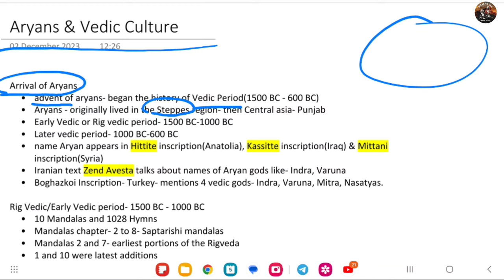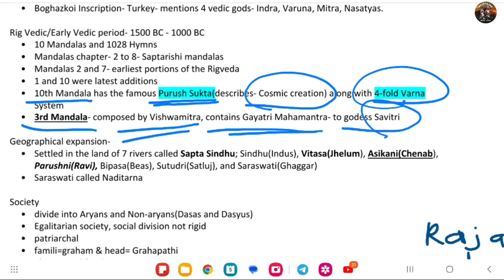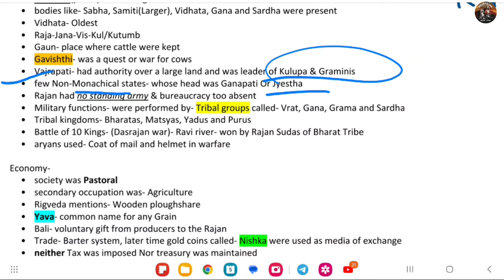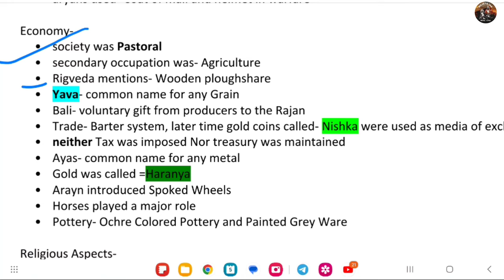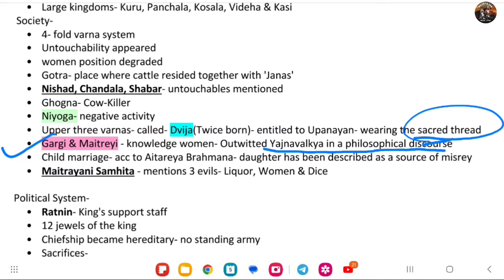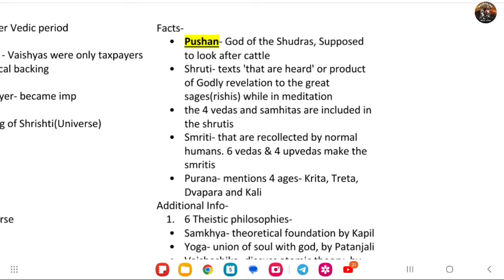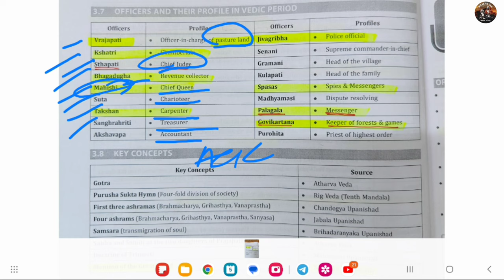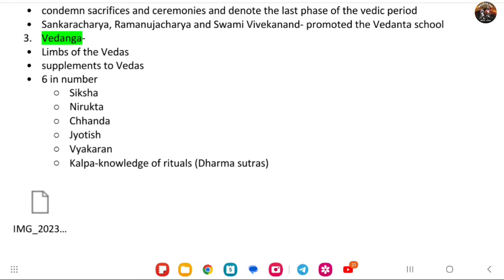L-4- वेदिक संस्कृती( Rig Veda, Vedic Culture, Later Vedic Period) Ancient History Lectures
संपूर्ण प्राचीन भारताचा इतिहास
प्राचीन भारताचा इतिहास
Complete ancient history
Ancient history
vedic culture
rig veda
later vedic period
sampurn prachin bhartacha itihas in marathi
sampurn prachin bhartacha itihas
prachin bhartacha itihas in marathi
prachin bhartacha itihas mpsc
mpsc prachin bharatacha itihas
prachin bharatacha itihas in marathi for mpsc
mpsc ancient history lecture in marathi
ancient history for mpsc in marathi
mpsc ancient history lectures
ancient history marathon class
Abhyas mitra
Mpsc
sujeta ias
sujeta ias mpsc upsc